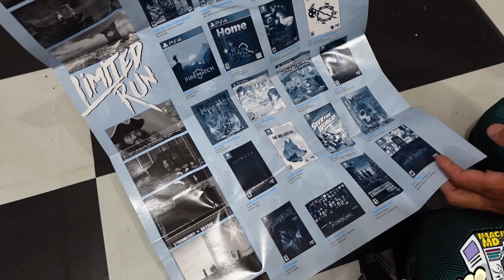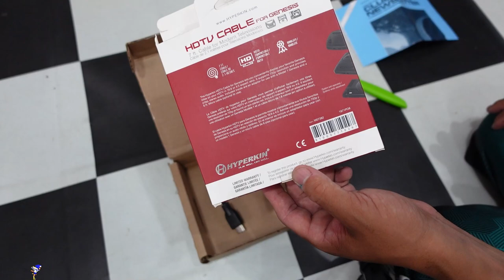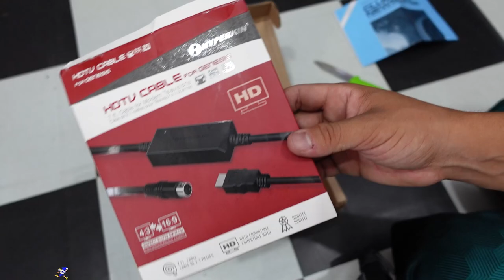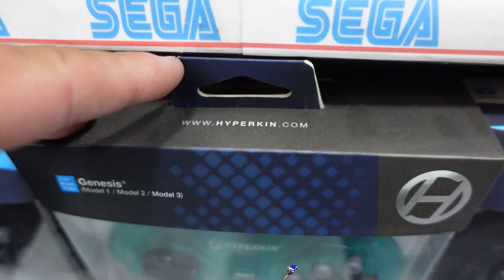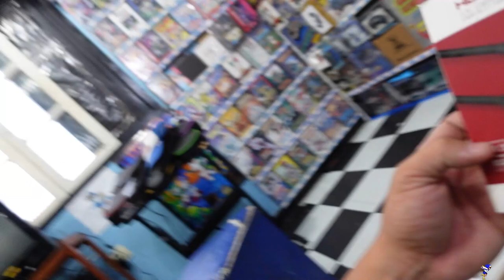EU NÃO ESPERAVA ! COMPREI um ITEM pra Coleção de um GRUPO ALEATORIO de WHATSAPP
COMPREI um ITEM pra Coleção de um GRUPO ALETORIO de WHATSAPP de um cara aleatorio do grupo !

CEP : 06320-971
DIEGO RAMIRES !

🟣 PSN e LIVE: UColecionador
⭕ Skype: UColecionador2
🟣 YouTube Canal: UColecionador !